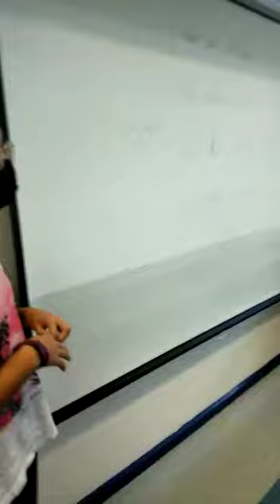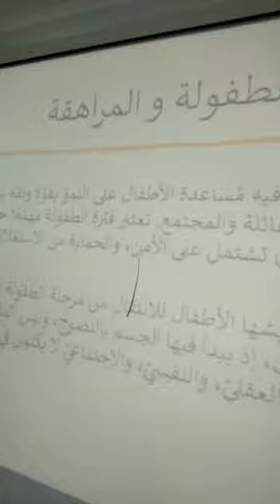l'enfance et l'adolescence à travers la littérature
Contenus vidéos à caractère pédagogique.